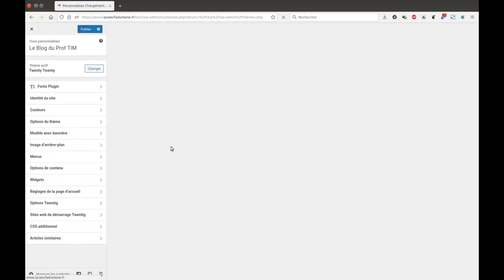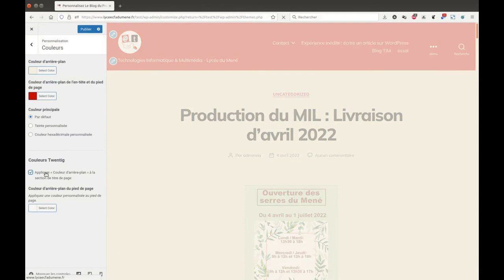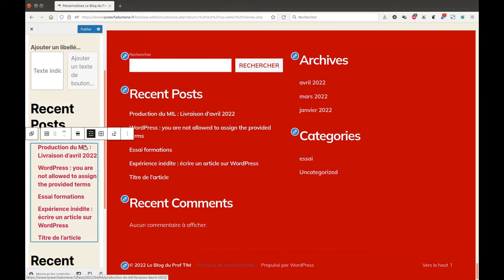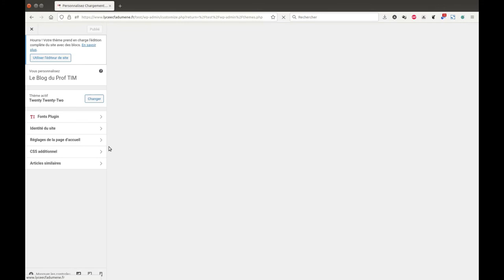Tuto vidéo : Utiliser l'outil de personnalisation dans WordPress 2022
Points à retenir :
- Apparence - Personnaliser
- Gérer les widgets
- Gérer les menus
- Gérer les couleurs
- Gérer les polices